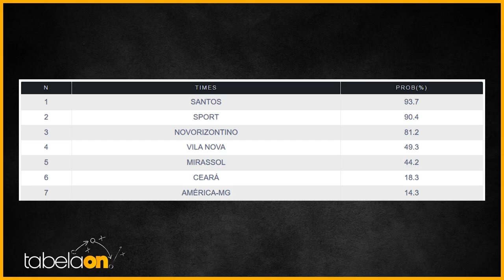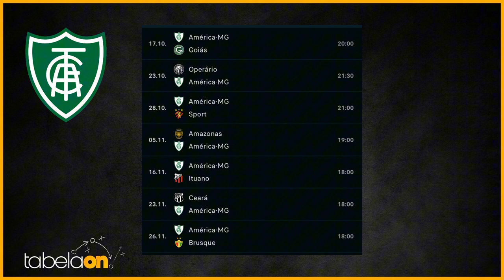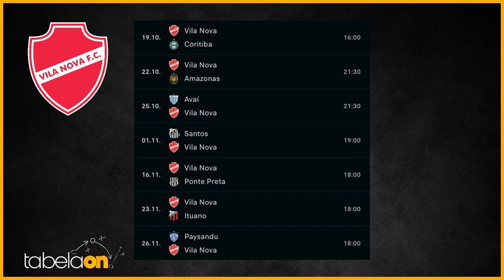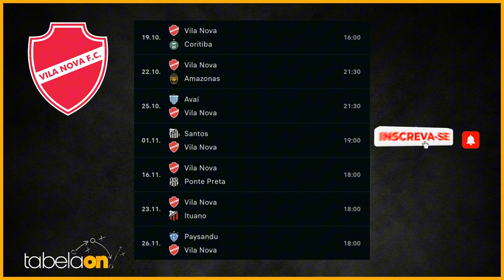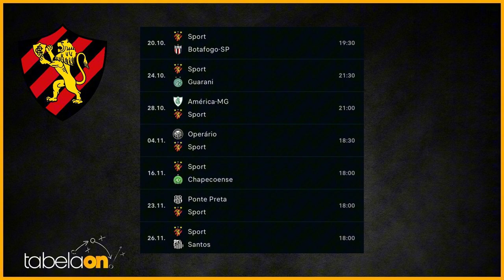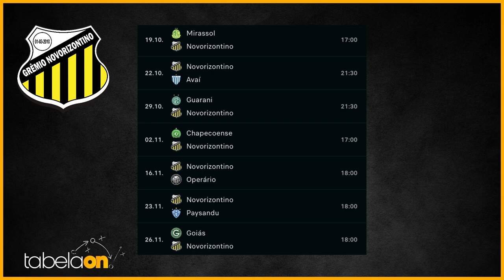🔥 Rodadas Decisivas em 2024: O Que os Times Precisam Fazer para Subir para a Série A?